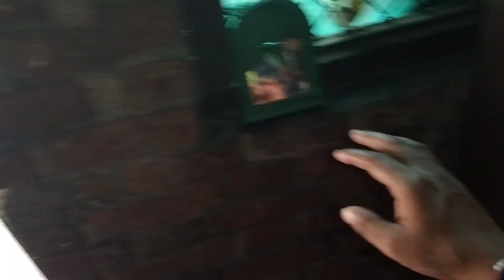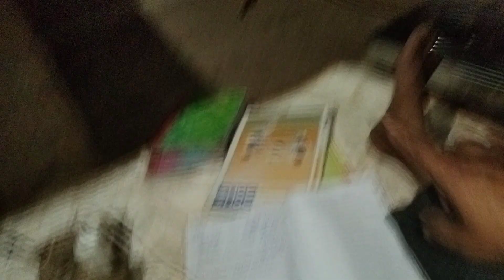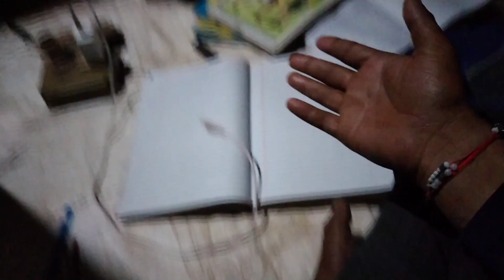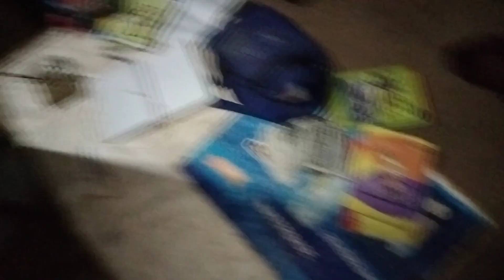May 9, 2024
your query

video viral
blog viral
vlog channel
vlog viral
vlog 2024
Indian wife
Indian village life
Indian wife and husband life
love marriage couples
cute couples
viral couples
dhokebaaz boy Vlogger
Indian ka no 1 vlogger
crazy vlog
pati patni ka jhagada